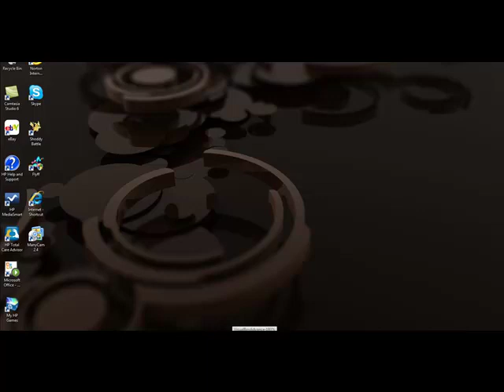Smoochum Solo Run Streaming!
Come join my stream and haves teh fun :P!